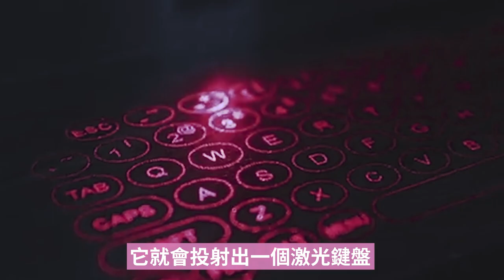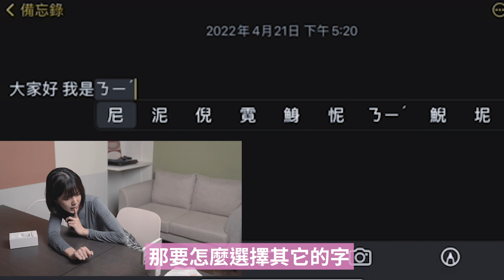看起來超神的高科技激光鍵盤！結果完全不能用爛到崩潰...？激光投影鍵盤開箱！